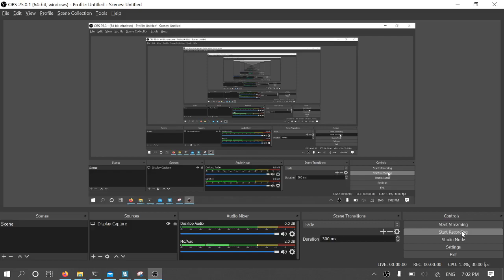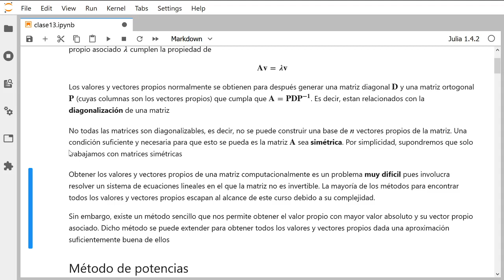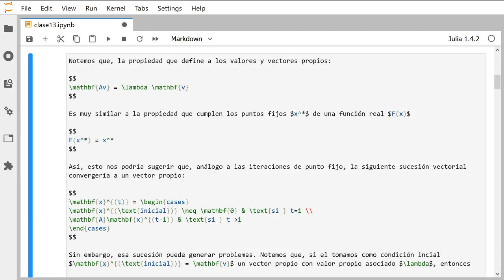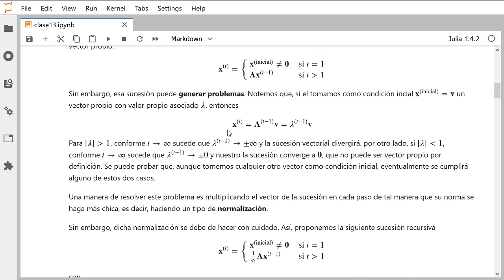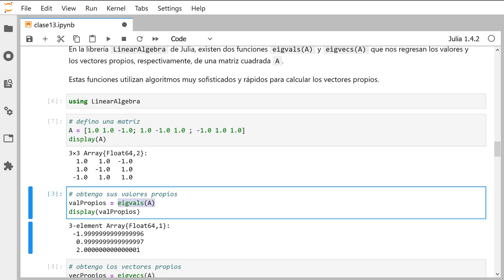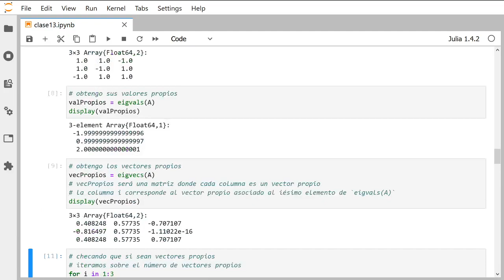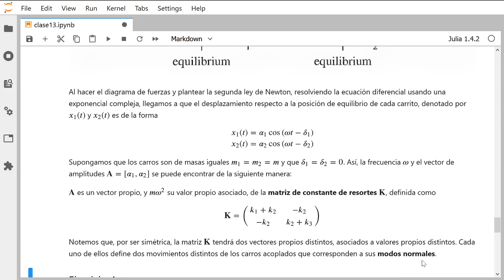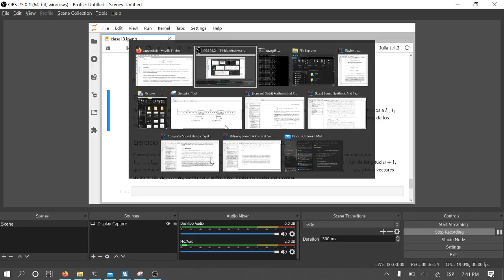Clase 13: valores y vectores propios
Clase sobre el método de potencias y las funciones de la librería LinearAlgebra que nos permiten calcular valores y vectores propios.

Este clase corresponde al curso de Física Computacional impartido en el semestre 2020-4 en la Facultad de Ciencias de la UNAM.